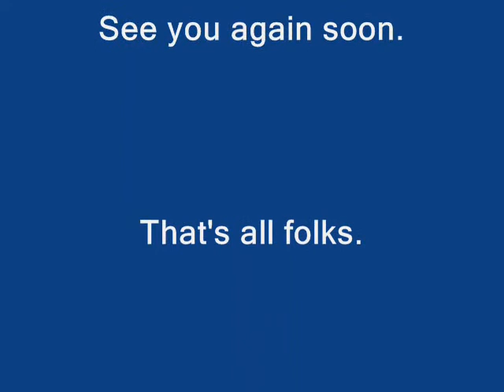And Another Thing...3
A bit of a rant i'm afraid.